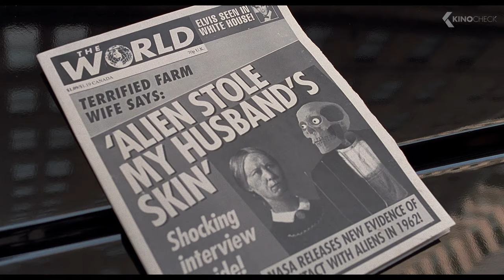Squid Baby Delivery Scene - Men in Black (1997) Will Smith, Tommy Lee Jones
After a police chase with an otherworldly being, a New York City cop is recruited as an agent in a top-secret organization established to monitor and police alien activity on Earth: the Men in Black. Agent Kay and new recruit Agent Jay find themselves in the middle of a deadly plot by an intergalactic villain who has arrived on Earth to assassinate two ambassadors from opposing galaxies.